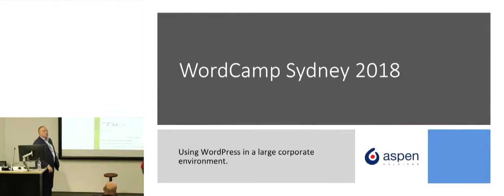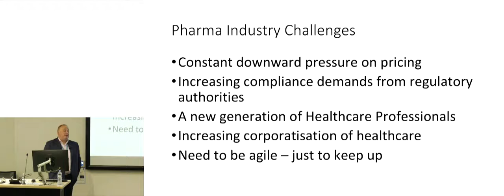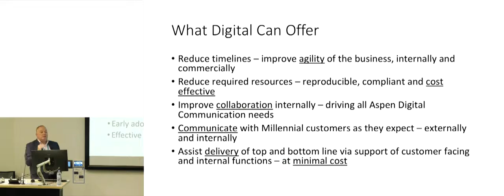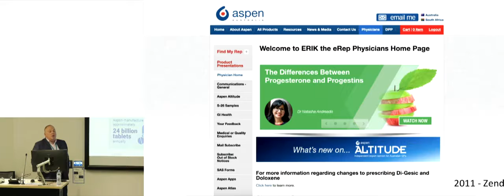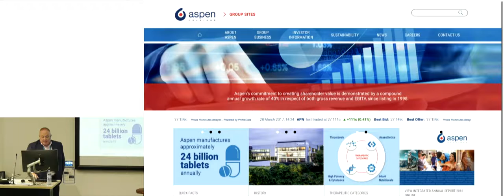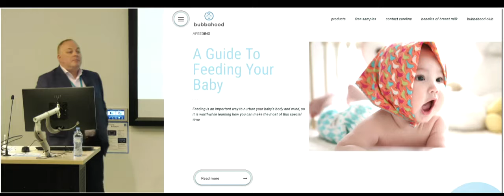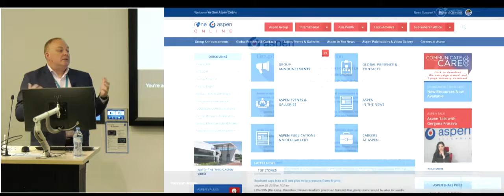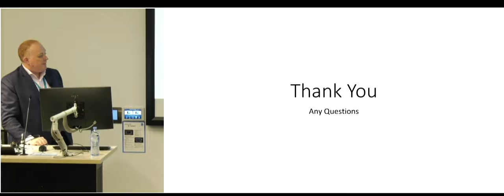Chris Ryan, Richard Clement: Success with WordPress in Large Multinational Corporates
Learning and sharing the experience of how to use WordPress in large corporates, multiple sites , page builders, maintenance, ease of rollouts etc
Aspen Pharma only uses WordPress for all their sites.